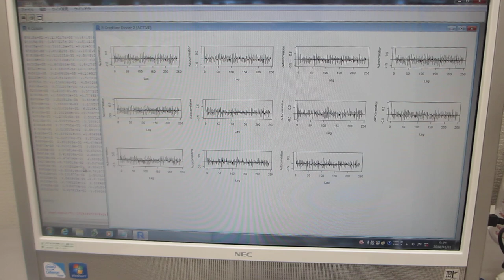超音波の音圧データ解析――「R」フリーな統計処理言語かつ環境――（超音波システム研究所）